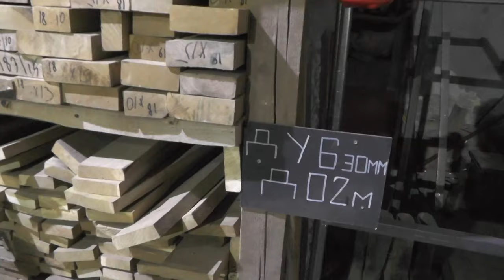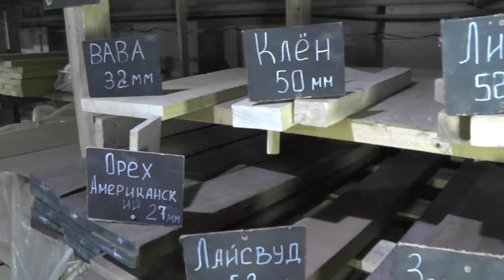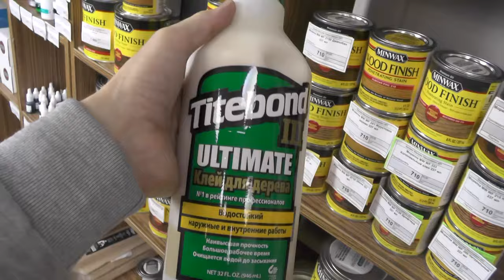Столярное направление: материалы, доставка и бонусы // Всё для столярных изделий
В своих роликах мы чаще всего рассказываем о печном деле. Иногда затрагиваем тему строительства каркасных бань. А сегодня поговорим о ещё одном нашем направлении - материалах для столяров. Это доска, слэбы, лаки и масла. Блогер и столяр Игорь Страдымов побывал в нашем магазине в Красноярске и подробно осветил взаимодействие с мастерами столярного дела.